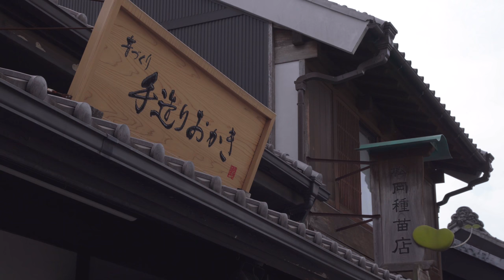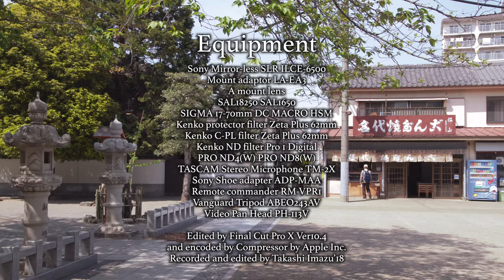川越 粋な小江戸を旅する 二日目 Brilliant tourism in old-fashioned Kawagoe the second day α6500 4K S-log3.Cine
川越の旅　二日目。
旅館松村屋さんに宿泊して、翌朝川越の朝を楽しんだ後、川越城本丸跡を初めて訪問。
その後、縁結びの神社として名高い霊験あらたかな川越氷川神社を訪問。更に菓子屋横丁を前日に引き続いて再訪、今度はどの店も営業していて観光客も大勢立ち寄り、賑やかな様子を収めることが出来ました。
最後に訪れたのは本川越の蓮馨寺さんというお寺です。
境内にある焼きそばや団子の店が有名だそうで、今年僕にとって正真正銘最後となるであろう、桜の花を頭上の枝で楽しむことが出来ました。

This movie is composed of the snaps I had taken on the second day of tourism in Kawagoe city, Saitama prefecture.
This movie features Kawagoe castle, Kawagoe Hikawa shinto 神道 shrine and lastly Kashiya Yokocho alley again.
Kashiya Yocho is an area where shops deal in sweets exist and the buildings of those shops are old-fashioned wooden houses.
You can enjoy buying unique sweets that we can not normally buy in our neighborhood and seeing rare old houses.
Hikawa shrine is very famous and regarded as a shrine of matchmaking for lovers.
If you go there, you can see many of young women or lovers at the shrine who hope to be blessed by god of matchmaking.

BGM
Ricordo
One dream, one reality
YsⅧ Lacrimosa of DANA Original Soundtrack
Shine of Eidos 空の軌跡
英雄伝説 空の軌跡SC Evolution Original Soundtrack